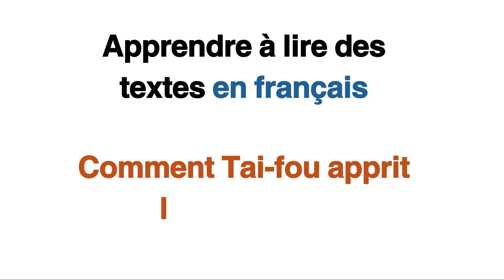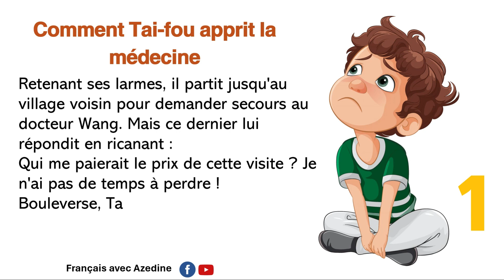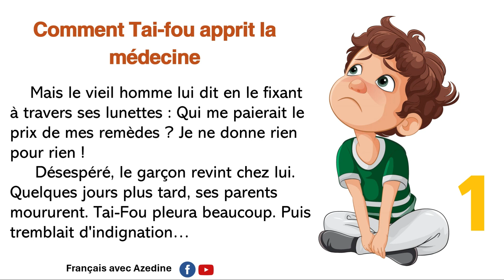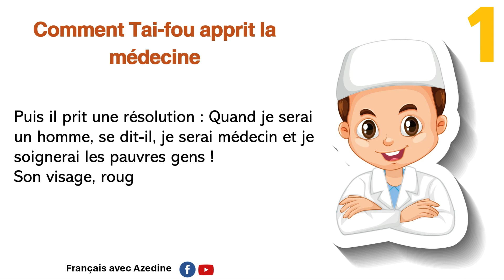(1) Comment Tï-Fou apprit la médecine| une histoire amusante| apprendre le français avec des textes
c'est l'histoire d'un jeune qui rêve de devenir un médecin.
Apprendre le français avec des textes faciles